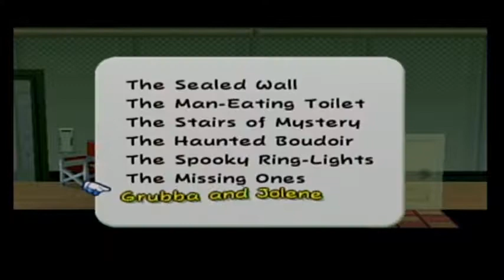Paper Mario TTYD Part 18: which shows Arty is a despicable person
I would not do that in real life, but it was so funny to do in this game! ;)